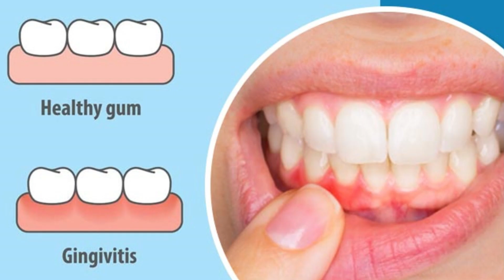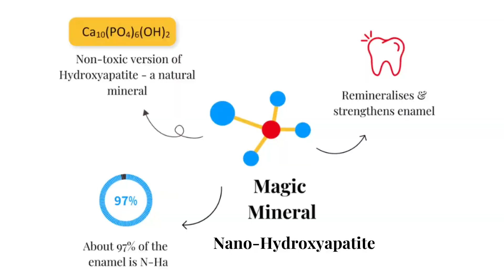Women's Oral Health : A Comprehensive Guide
Dive into an informative journey with me as we explore the crucial stages of women's health and the importance of oral care throughout life's key phases. From tackling hormonal changes during puberty to addressing the challenges of pregnancy, menstruation, lactation, and menopause, our video sheds light on the unique oral health needs women face. Discover how Dente91 She, enriched with Nano-Hydroxyapatite, Lactoferrin, and essential vitamins, offers a tailored solution for maintaining strong, healthy teeth and gums at every stage. Join us for valuable insights and learn how to elevate your oral health routine.

"Welcome to Dentowoman – your go-to destination for a vibrant blend of dental expertise, community, and inspiration! 🦷💡 Join me, your dedicated prosthodontist, dental content creator, and digital dentistry enthusiast from Pune, India, as we embark on a journey through the diverse facets of dentistry.

🌟 **Explore Dental Excellence:** Dive into a treasure trove of dental knowledge with meticulously crafted dental exam prep videos, designed to guide aspiring dentists through academic challenges.

🛤️ **'What After BDS?' Roadmap:** Navigate the post-graduate choices in dentistry with our elaborative playlist, providing insights and clarity on various paths after BDS.

👩‍⚕️ **Shared MDS Journey:** Join me on a personal exploration as I share insights and experiences from my MDS journey, offering valuable glimpses into the challenges and triumphs of advanced dental studies.

🏫 **College Reviews Playlist:** Simplify the decision-making process with our unique playlist featuring college reviews from various states for both BDS and MDS courses.
🤝 **Positive Dental Community:** Dentowoman is more than just a channel; it's a community that celebrates the passion for dentistry, fosters growth, and thrives on shared experiences.

🔍 **Discover the Intersection of Science and Artistry:** Whether you're a student, practitioner, or simply curious about the world of dentistry, Dentowoman's channel is your gateway to a community that values both the science and artistry of dentistry.

Let's build a positive community that inspires, supports, and celebrates the passion for dentistry together.